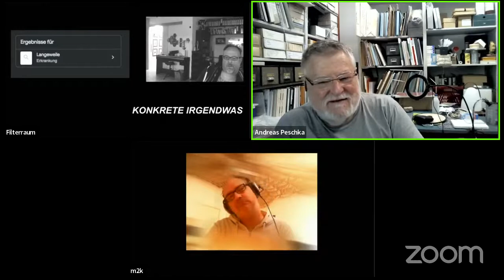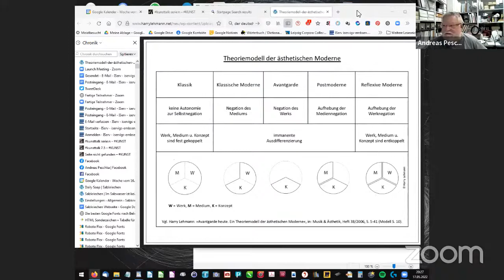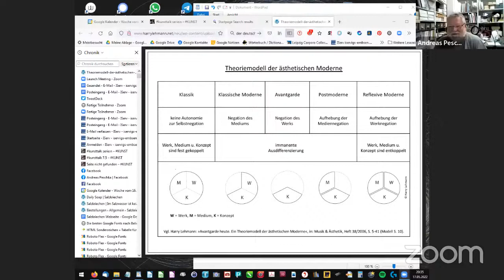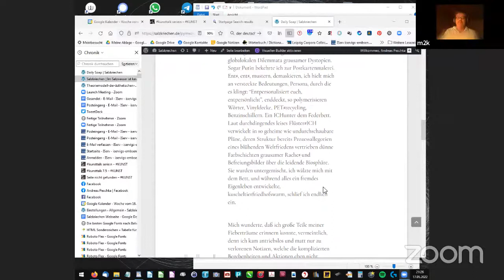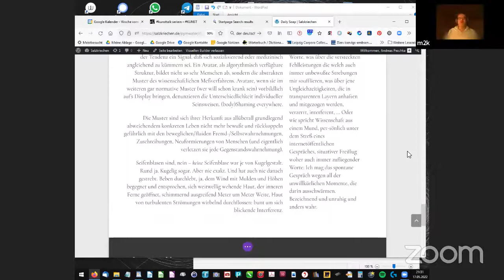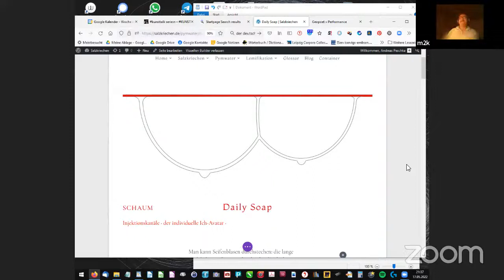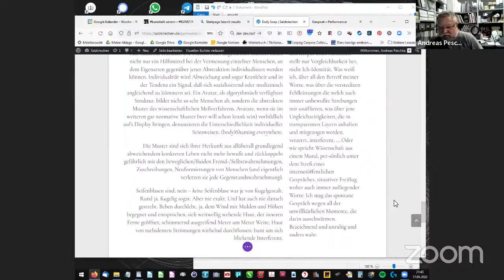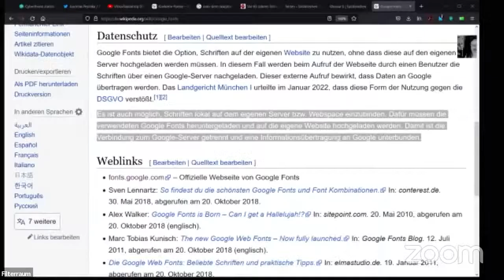kunsttalk 7.5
dieser Kanal zeigt zuschauenden etwas über kunst performativ mit livestreaming

Meeting ID 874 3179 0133
Kenncode 060049

dienstags ab 19:00h wird a-synchron in diesen kanal gestreamt

es wird ziemlich klar: was wir nicht sind:
kein verbundprojekt zur digitalisierung künstlerischer synchron laufender aktionen, ausstellungen, bewerbungen und zertifizierungen ...

sondern der offne kreis interessierter, neugieriger und experimentierender künstler*in-en, die freiwillig teilgeben und teilnehmen

Organisation ohne Zwang:
Ausstrahlungen in Serie & Staffeln zu Themen (Issue), die sich ergeben

Wir arbeiten unter dem Kollektivsingular KUNST kommunizieren